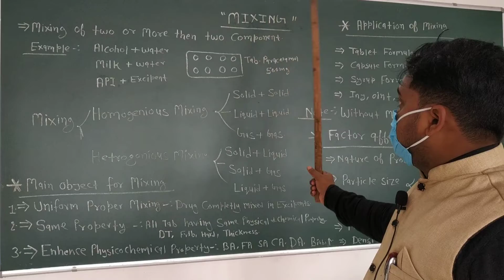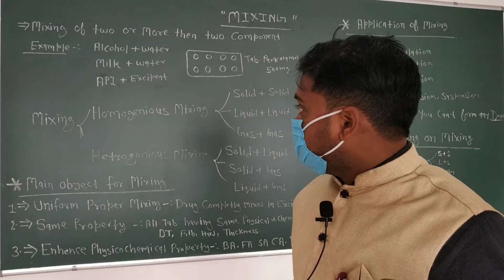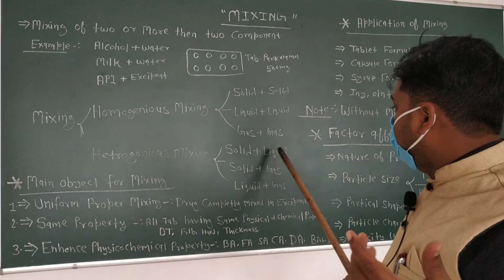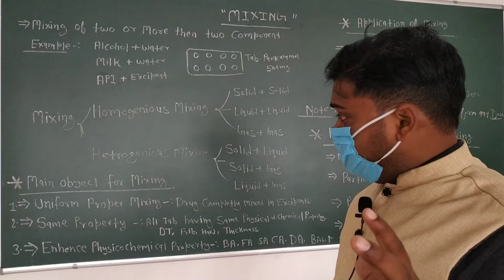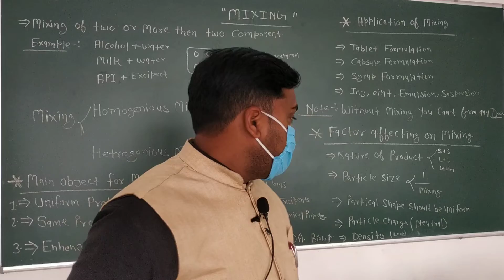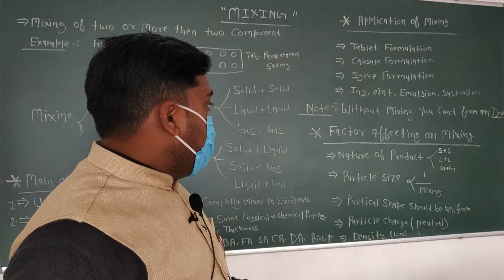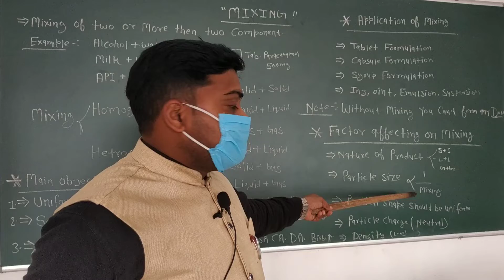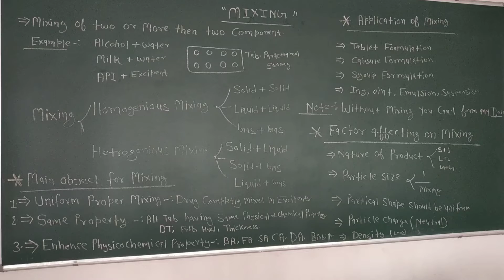17 January 2022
MIXING OF DRUG💊 POWDER